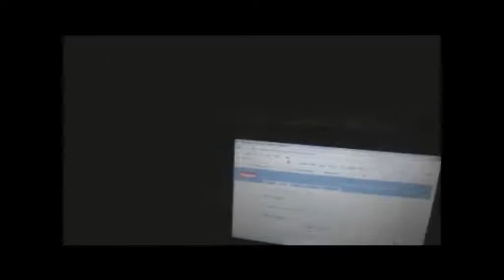2009 Newblood TV Avsnitt 7!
Newblood crew åker till Bodafors för att köra Sm i midzide och stocker. Sen åker vidare till Växjö!
Medverkar i avsnittet är Viktor hectz sundberg och patrik peeji johnsson